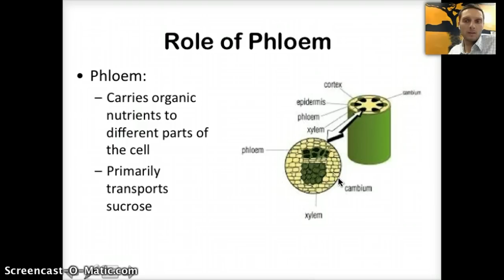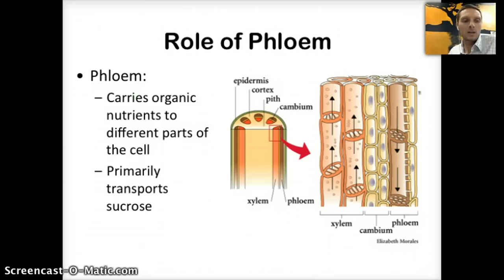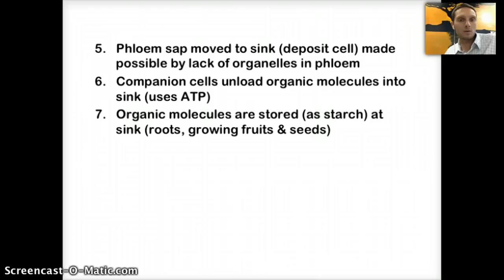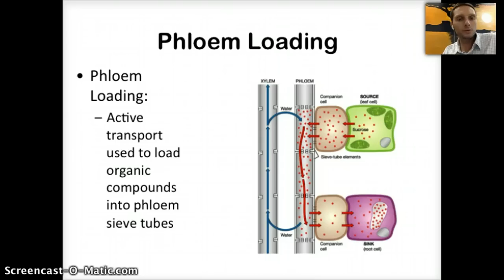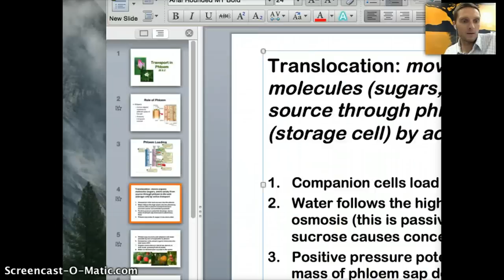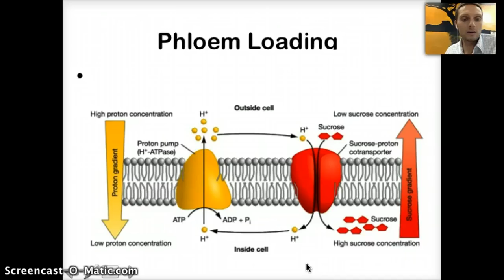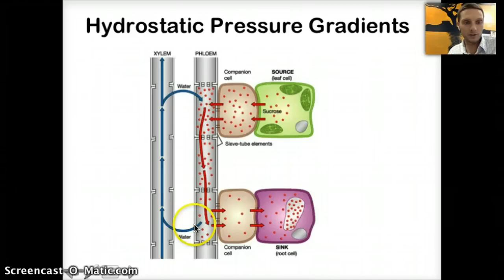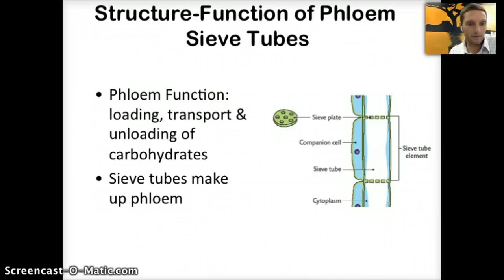IB 9.2 - Transport in Phloem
Explanation of transport of sugar via the phloem in plants